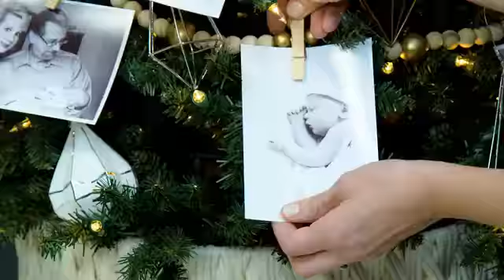Evite and NAPPA Awards' Top 10 Holiday Gifts for Kids